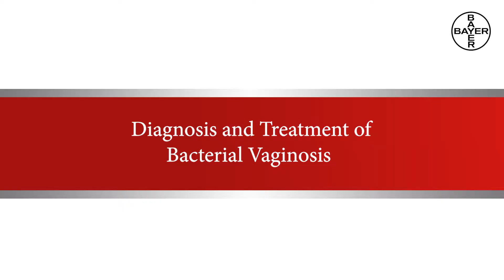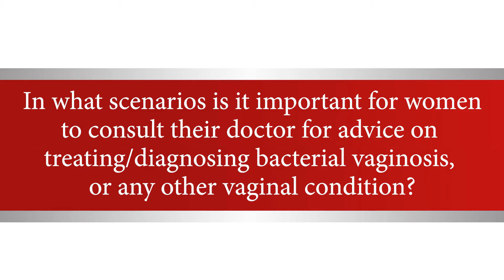Diagnosis and treatment of bacterial vaginosis v5